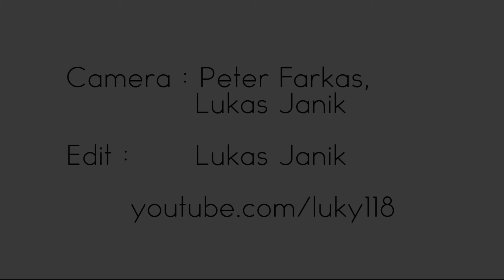CN Group Family weekend, Terchova